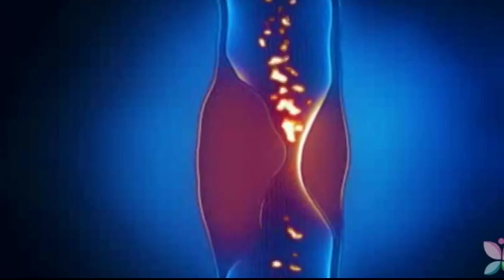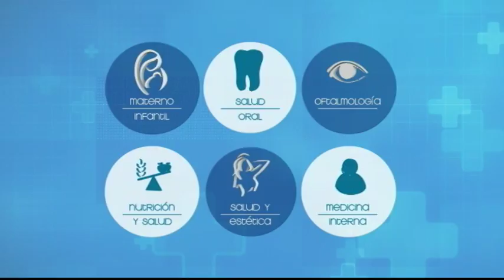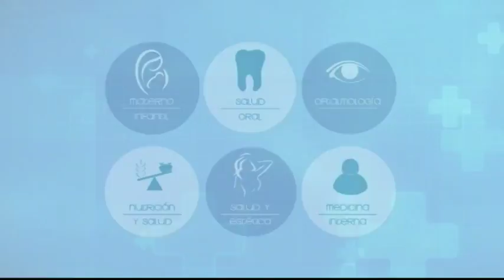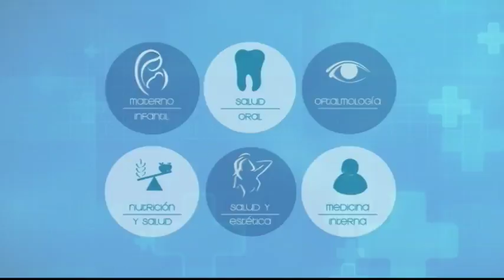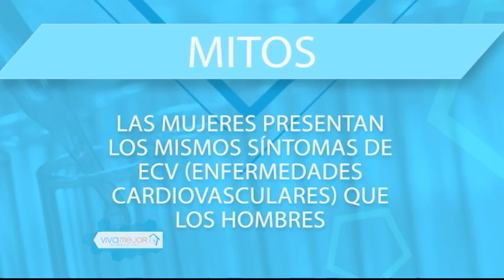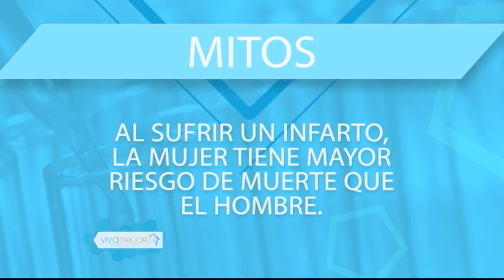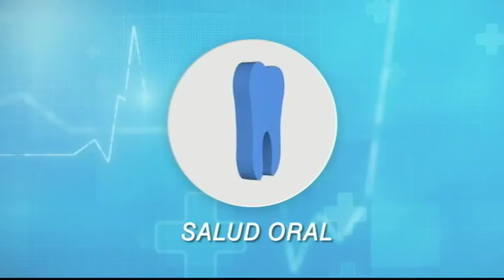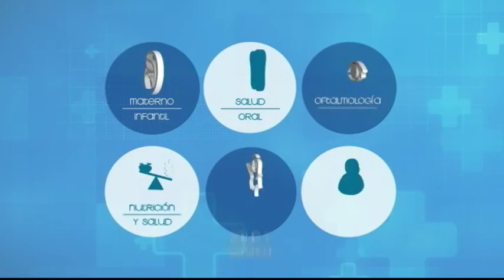VIVA MEJOR | 24-09-2019